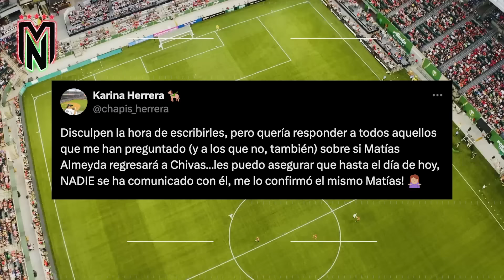Almeyda CONTUNDENTE con su regreso🗣️| Anselmi FURIOSO con Jorge Sánchez😡 |GOL de Raúl AL DIBU pero…😱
El programa comienza con la noticia de que Matías Almeyda descartó su regreso a Chivas, contradiciendo rumores de contactos con la familia Vergara. Otros temas destacados incluyen la victoria de Toluca sobre Querétaro gracias al gol de Paulinho, líder de goleo con 8 goles, y el empate entre Atlas y Mazatlán. Además, se menciona la victoria de Tijuana sobre Necaxa y la continuada racha ganadora de Cruz Azul, pese a la polémica por la decisión de Jorge Sánchez de cobrar un penal en lugar de Rotondi, lo que generó la molestia de su entrenador, Martín Anselmi.

En otros resultados, Raúl Jiménez anotó un gol contra Aston Villa, pero su equipo, Fulham, perdió 3-1. Además, se reportó la lesión de Giakoumakis en Cruz Azul y su duda para el partido contra Juárez. Finalmente, se confirmó la baja de Sebastián Saucedo de Bravos de Juárez después de rescindir su contrato de común acuerdo con el equipo. Estos resultados y noticias destacadas resumen la actualidad del fútbol mexicano.